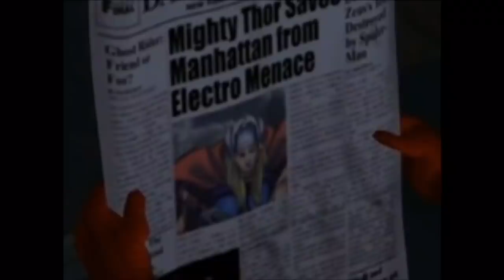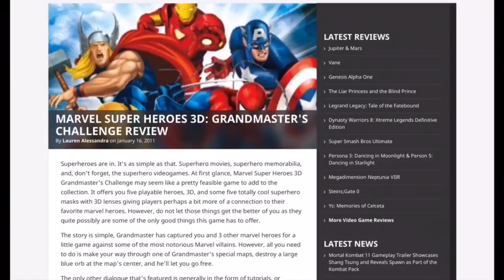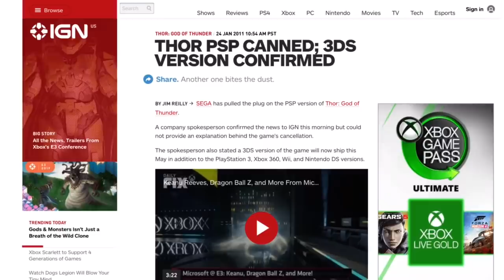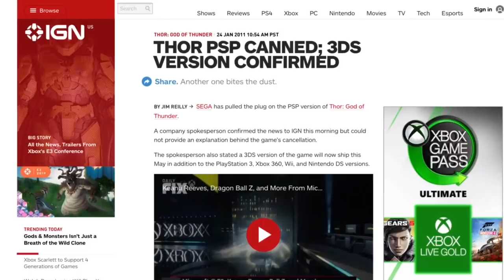Thor Complete Video Game History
On this episode of Thor Talk, we take a look at Thor’s compete video game history. From his first video game appearance in 1995, to his upcoming 2020 starring role in Marvel’s Avengers. Thor has had many appearances in between, some good, some bad, and some cancelled.